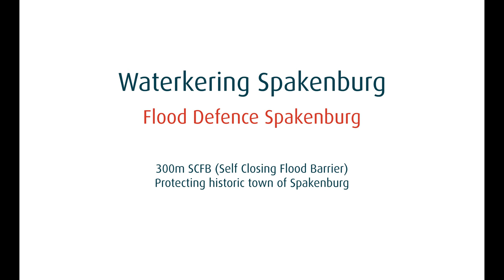SCFB Spakenburg aerial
Copyright Aggeres nv